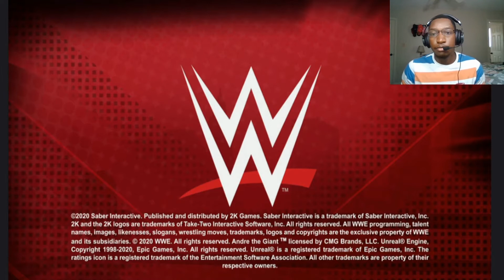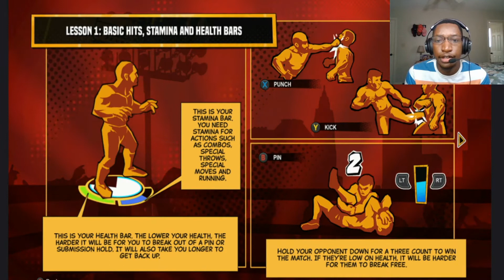W.E 2K BattleGrounds Champion Mode PT 1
HEY everybody. Hope you all ready for what i have in store for you in this video.
Today I will be starting a new journey on this game called WE 2KBattleGrounds which brings me back to my childhood memories of wrestling with friends, family, etc.